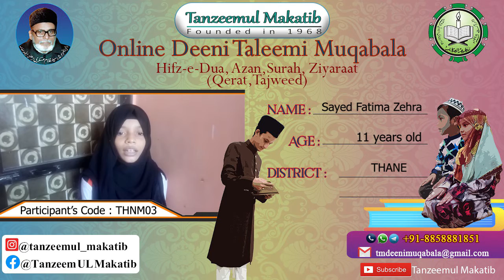SAYED FATIMA ZAHRA | THNM03 | THANE | TANZEEMUL MAKATIB ONLINE DEENI TALEEMI MUQABALA